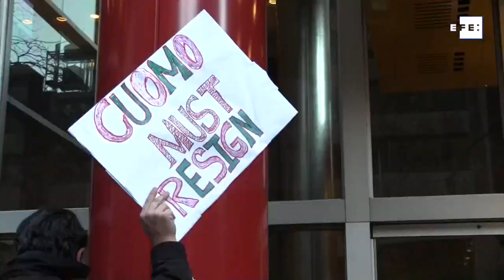Progresistas demócratas de Nueva York piden juicio político contra gobernador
Nueva York (Estados Unidos), 2 mar (EFE/EPA).- (Imagen: Alba Vigaray) Los socialistas demócratas de Nueva York, el ala más progresista del Partido Demócrata, pidieron este martes la "inmediata dimisión" y empezar un juicio político contra el gobernador del estado, Andrew Cuomo, tras las "múltiples acusaciones de acoso sexual" vertidas contra él.